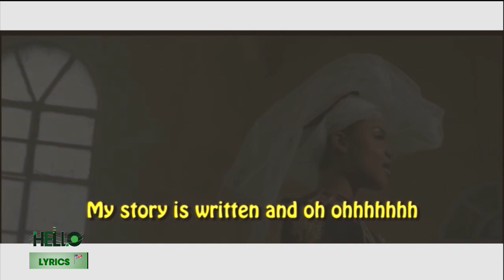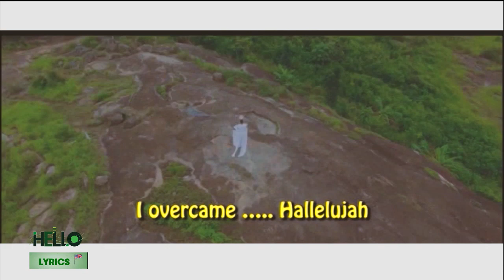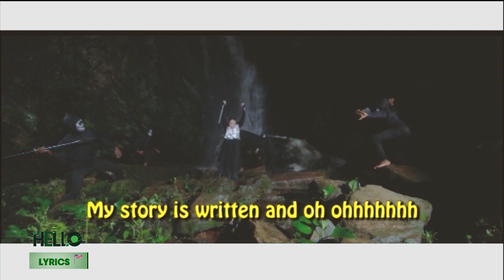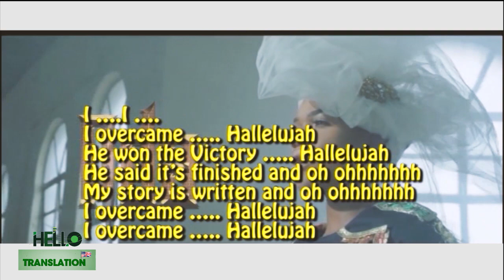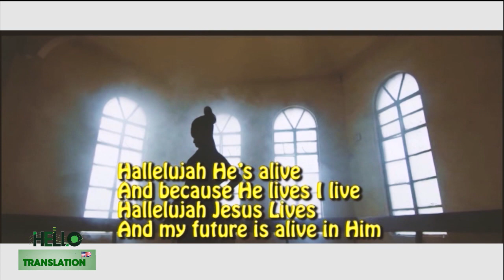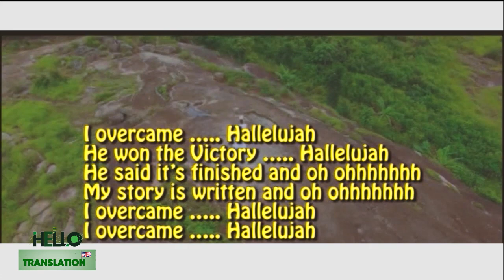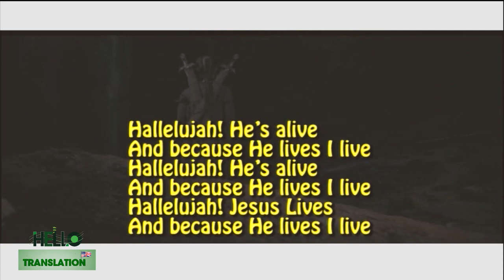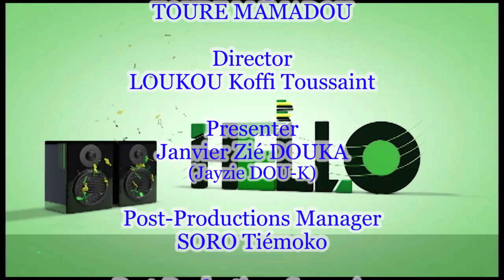ENGLISH BY MUSIC TV HELLO FLEUR DE LYS